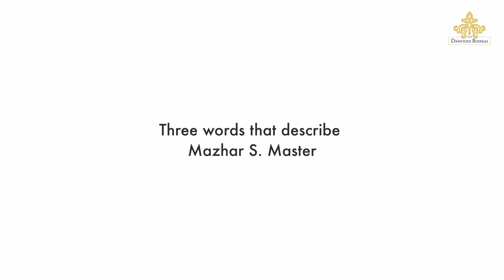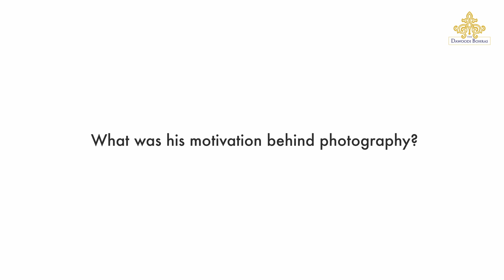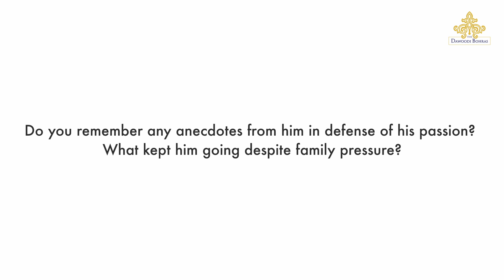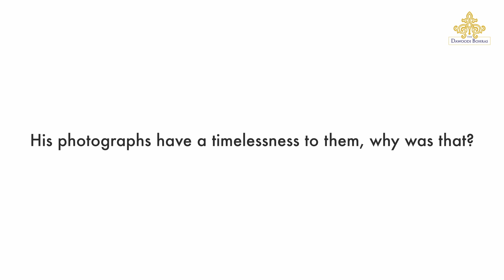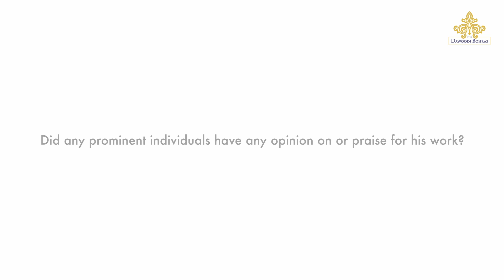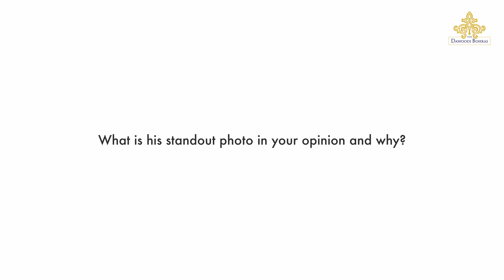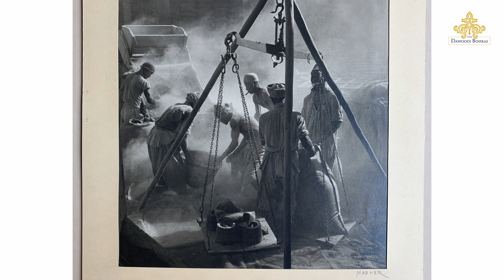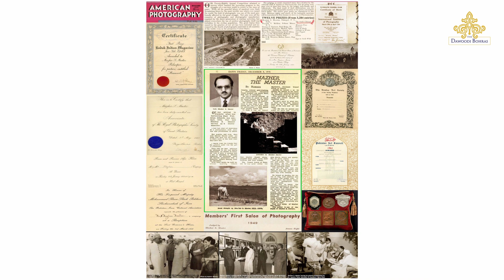A Prodigious Dawoodi Bohra Photographer: Mazher Master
Even before photography was considered a full-time occupation, Mazher diligently pursued his passion for photography and, with time, grew in scope and stature. His story is about the dreams and aspirations of a 20th-century photographer who had the eye to see things differently. Mazher Master is an example of how Dawoodi Bohra community artists have made their mark.

In this video interview, Mustafa Master speaks to us about the life and times of his father, an inspirational figure to many, particularly contemporary photography enthusiasts from the community.